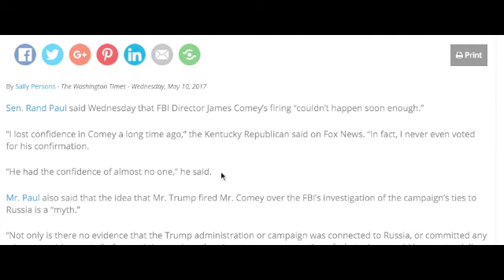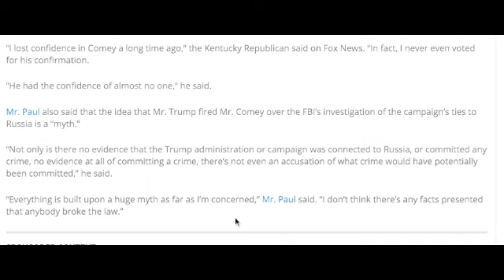RAND PAUL: "COMEY FIRING COULDN'T HAPPEN SOON ENOUGH!"